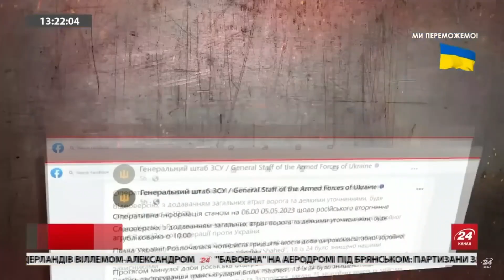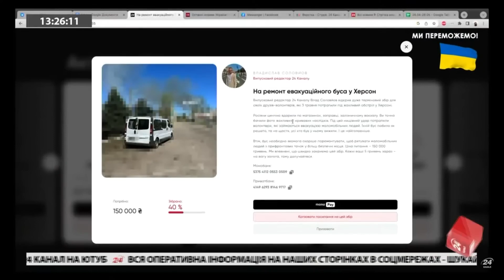Примусова ПАСПОРТИЗАЦІЯ в окупації ТРИВАЄ / Росіяни склали "КЛЯТВУ" для українців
На тимчасово окупованих територіях триває примусова паспортизація громадян України.